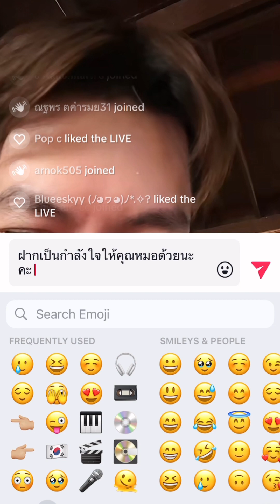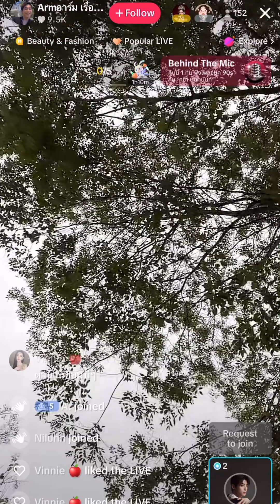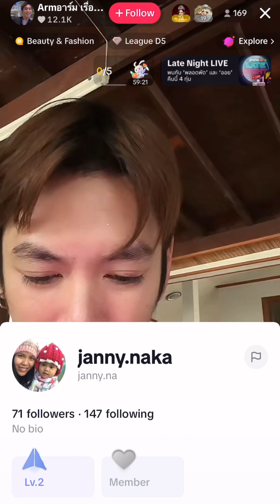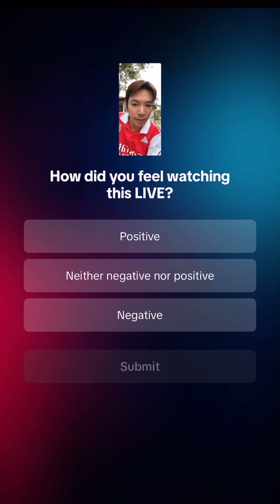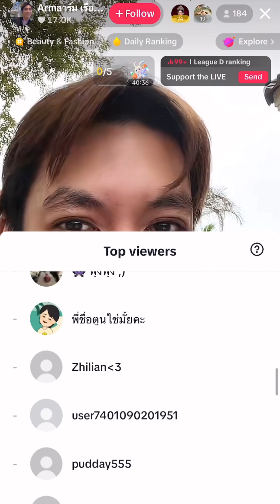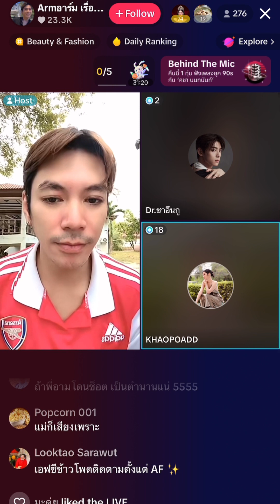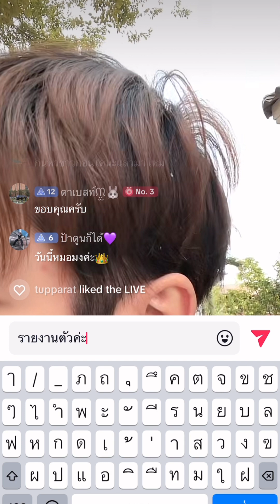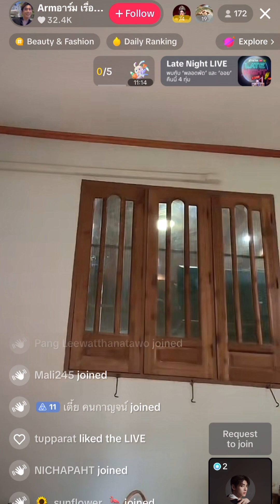ช่วงอวยไส้แตก หมอข้าวโพด x Armอาร์มเรื่องใหญ่ (บางส่วน) - live[250124]